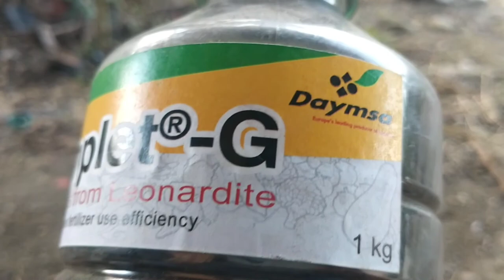Naturcomplet-G||How to apply and complete guide to increases soil fertility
How to apply Naturcomplet-G, increases soil fertility and improves fertilizer use efficiency apply once a year(variety suprema)